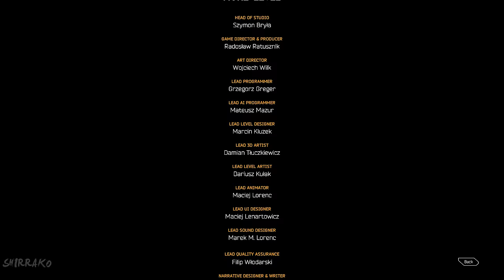GHOSTRUNNER - Gameplay Walkthrough FULL GAME (4K 60FPS RTX) Speedrun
Ghostrunner Gameplay Walkthrough PS5 Xbox Series X PC Xbox One PS4 PRO No Commentary 2160p 60fps HD let's play playthrough review guide PC Ray tracing RTX 4K Speedrun